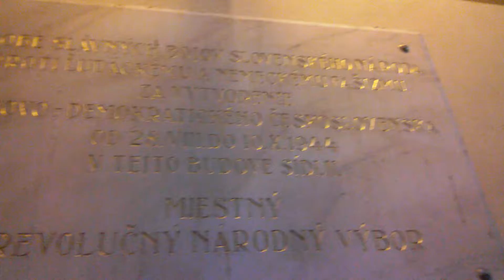Banská Štiavnica, Slovacia